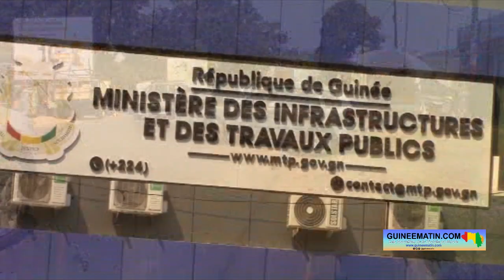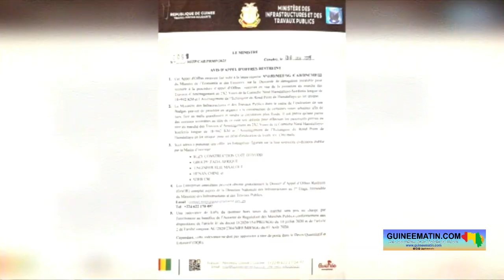Hamdallaye-Sonfonia en 2x2 voies: la construction routière ne doit pas être source d'appauvrissement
Pour faire face à l’impressionnant trafic routier qui occasionne des embouteillages monstres à Conakry, le ministère des infrastructures et des travaux publics vient de lancer un « appel d’offres restreint » pour des « travaux d’aménagement en 2x2 voies de la corniche nord, Hamdallaye-Sonfonia ». Le délai d’exécution de ces travaux est fixé à 36 mois. Mais, des travaux d’aménagement de cette route, aussi salutaires qu’ils soient, vont inéluctablement entraîner des casses de maisons. Ces travaux risquent même de faire des sans abris.

Dans un entretien accordé à Guineematin.com ce mercredi, 1er février 2023, Balla Moussa Konaté, ingénieur en ponts et chaussées, a salué ce projet d’aménagement de cette route qui a déjà « dépassé sa capacité maximale d'absorption en matière de circulation routière ». Mais, il a aussi demandé aux autorités en charge des Infrastructures et des Travaux publics d’impliquer dans ce projet le ministère de l’aménagement du territoire, de l’Urbanisme et de l’Habitat pour que tous les aspects d’aménagement de cette route soient pris en compte.

« Je suis heureux d'apprendre qu'il y a un appel d'offres pour la construction de la 2x2 voies Hamdallaye-Sonfonia. En tant que consultant dans le domaine de la construction routière, il y a plus de six (6) ans, j'avais déjà signalé que cette route a dépassé sa capacité maximale d'absorption en matière de circulation routière. En réalité, la route c'est comme un enfant qui grandit. Plus cet enfant-là grandit, plus sa pointure doit aller de la plus petite à la plus grande… Aujourd'hui, cette route là est vraiment dans la nécessité impérieuse de s'améliorer non seulement en terme géométrie, mais aussi en terme même de qualité de service. Je pense qu’en faisant ce projet, nous devons rompre avec les vieilles habitudes pour dire que la construction des routes n'appartient qu'au ministère des infrastructures et des travaux publics. Il faut associer forcément le ministère de l'urbanisme, de l'habitat et de l'aménagement du territoire… On sait que quand la route passe, il y a l'adduction d'eau, les réseaux internet et autres divers réseaux enterrés qui n'appartiennent pas forcément aux Travaux publics, comme les exécutants de ces services-là. Il faudrait associer dans la voirie urbaine toutes les composantes qui ont besoin d'utiliser la voie publique », a-t-il indiqué.

Conscient des dégâts que les travaux d’un tel projet vont engendrer auprès des riverains de cette route, cet ingénieur des ponts et chaussées a demandé à l’Etat de faire en sorte que cette construction routière ne soit pas une source d’appauvrissement des populations. Mais, Balla Moussa Konaté a aussi demandé aux citoyens d’être « volontaristes » et d’accepter les projets de développement.

« Il faudrait que la population comprenne que tout ce qui est fait dans le sens du développement c'est fait pour elle. Cela veut dire qu'on ne peut pas faire les omelettes sans casser les œufs. Que nous soyons volontaristes d'accepter que l'Etat fasse des routes de qualité pour nous. Cela veut dire que c'est cet espace public-là qui peut nous servir. Il faudrait donc que la population accepte certaines choses. À l'Etat aussi de se comporter de sorte que les constructions routières ne soient pas source d'appauvrissement permanent de la population… D'une manière ou d'une autre, il faudrait qu'on rompe avec les erreurs du passé », a souligné Balla Moussa Konaté.

L’aménagement de la corniche nord Hamdallaye-Sonfonia se fera avec la construction de l’échangeur de Hamdallaye. Et, selon le Ministère du Plan et de la Coopération internationale, ces travaux se feront en lot unique pour un montant prévisionnel de 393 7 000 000 de francs guinéens. Ce montant a été dévoilé lors de la présentation du projet de la loi des finances initiale exercice 2023 au Conseil National de la Transition le 12 décembre 2022.